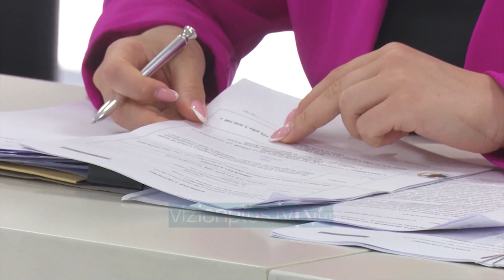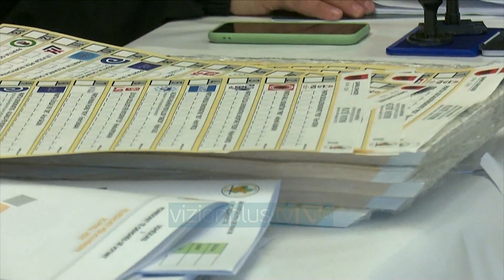Qindra zgjedhës vendosën shenjat e gishtërinjve disa herë në 25 prill - Vizion Plus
Si një nga shumë provat që Partia Demokratike dhe Lëvizja Socialiste për Integrim i paraqitën Komisionit të Ankimimeve dhe Sanksioneve në betejën e tyre ligjore, për të shpallur të pavlefshëm rezultatin e zgjedhjeve në 9 qarqe të vendit, ishin gjurmët e gishtërinjve që zgjedhësit lanë në 25 Prill. Nga të dhënat e gjeneruara nga këto pajisje që mundësuan identifikimin elektronik të qytetarëve para se ata të votonin, rezultoi se 878 zgjedhës e vendosën gishtin më shumë se një herë, që jo domosdoshmërisht do të thotë se ata votuan më shumë se një herë. Nga një analizë ende e papërfunduar nga Komisioni Qendror i Zgjedhjeve, pasi nuk janë përfshirë të dhënat për tre qarqe, atë të Lezhës, Kukësit dhe Dibrës, dyshimi është se kemi të bëjmë me një rregull të shkelur nga ana e operatorëve, administruesit e pajisjeve të identifikimit elektronik në të gjitha qendrat e votimit në vend. LEALBA PELINKUNENKOMISIONERE, KQZ“Rezulton që në shumicën e rasteve shenja e gishtit lidhet edhe me numrin e identitetit të operatorit që ka operuar në atë qendër votimi. Rastet më të shumta i takojnë pikërisht operatorit.” Të dhënat, Komisioni Qendror i Zgjedhjeve do t’i referojë në prokurori. Operatorët do të duhet të shpjegojnë arsyet e vendosjes së gishtit më shumë se një herë. Për të vërtetuar nëse është ose jo një gabim njerëzor, organi i akuzës do të shqyrtojë edhe pamjet nga kamerat e sigurisë për të parë nëse ata kanë votuar disa herë apo thjesht kanë lehtësuar procesin. LEALBA PELINKUNENKOMISIONERE, KQZ“Ngelem e mendimit që në shumicën e rasteve është kryer me qëllimin e mirë për të mos penguar dhe krijuar radhë në qendrën  votimit.” Me gjithë këtë parregullsi të pritur të zbatimit për herë të parë të teknologjisë, pasi edhe shifra prej 878 rastesh në mbi 1 milionë e 600 mijë votues nuk e çon dot drejt ndryshimit rezultatin, pajisjet e identifikimit elektronik pamundësuan problematika të së shkuarës. LEALBA PELINKUNENKOMISIONERE, KQZ“Pamundësoi të votuarit në qendra të gabuara. Rreth 180 mijë raste rezultojnë nga qendërzimi i të dhënave, ku teknologjia ka orientuar zgjedhësin në qendrën e duhur pasi është paraqitur në qendrën e gabuar, dhe janë mbi 1 mijë ramsteku teknologjia ka identifikuar përpjekjen e votimit të dyfishtë.” Me mbylljen e ankimimeve të PD dhe LSI në Kolegjin Zgjedhor, KQZ, do të dalë me një raport përfundimtar mbi suksesin e përdorimit të teknologjisë në zgjedhjet e 2021-it që taksa-paguesve shqiptarë i kushtoi miliona euro.